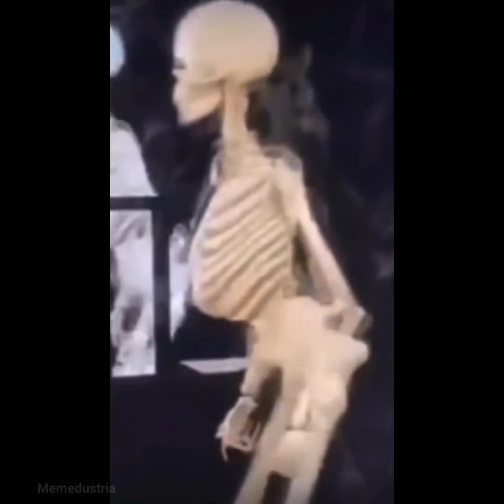memes to brighten your day😁